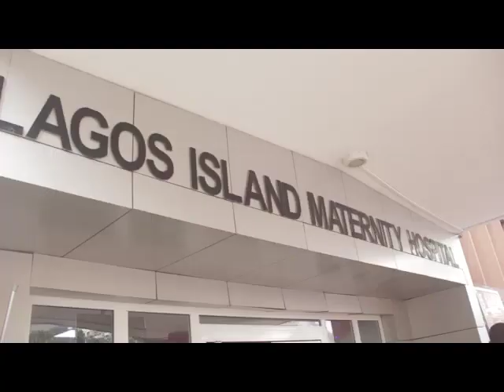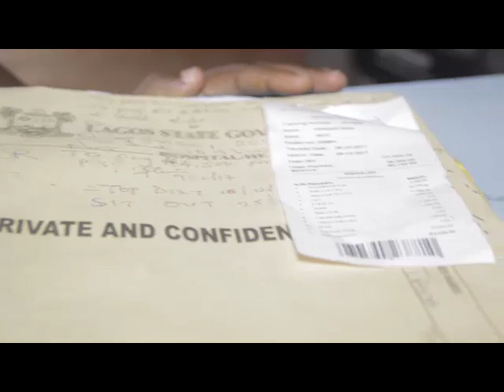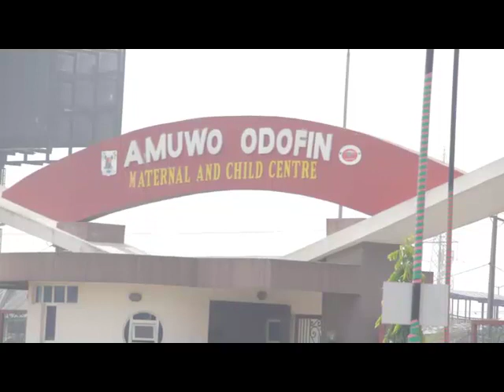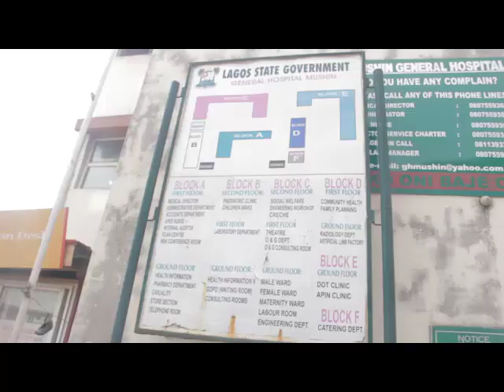IIF FIRST BABY 2018 HOSPITAL VISITATION